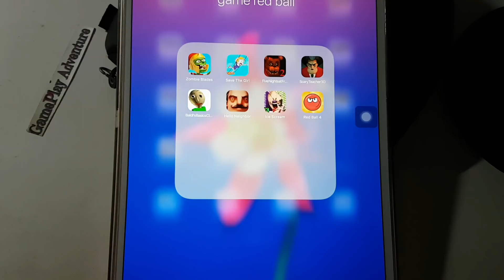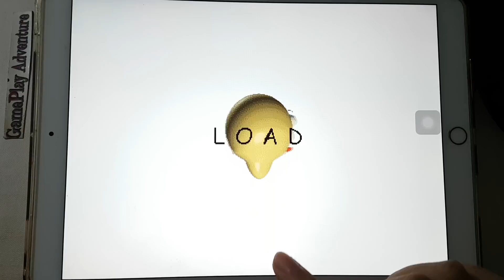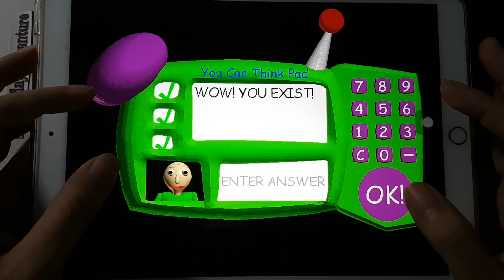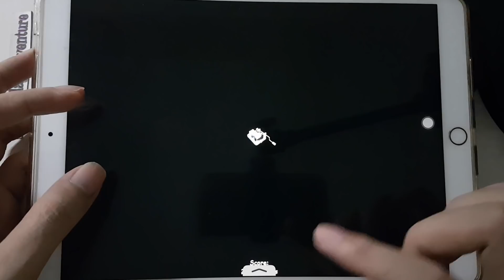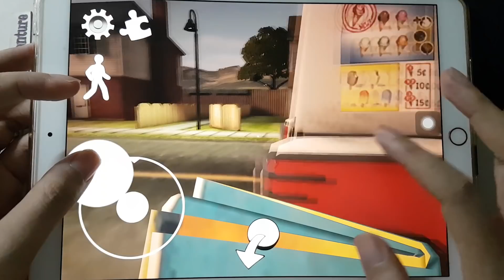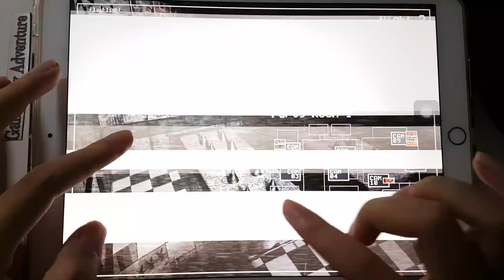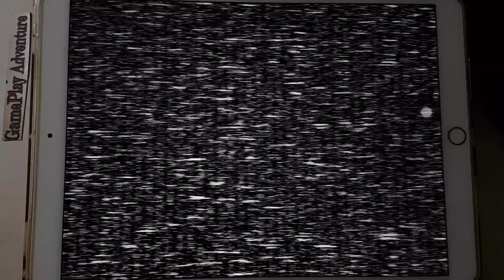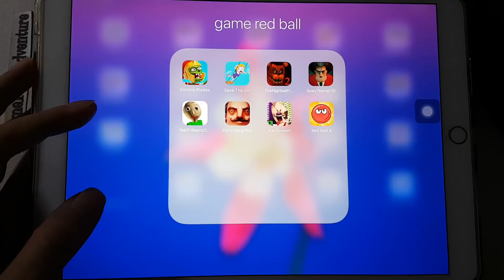Zombie Blades,Save The Girl,FNaF2,Scary Teacher 3D,Baldi's Basics,Hello Neighbor,Ice Scream,RedBall4